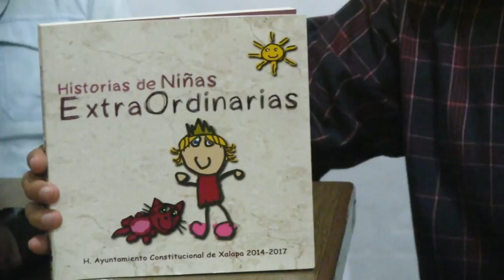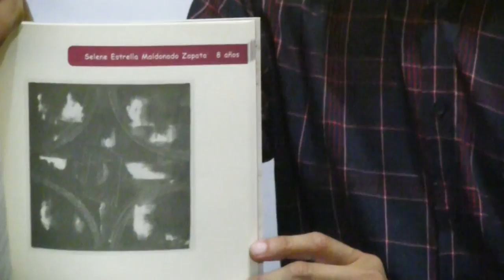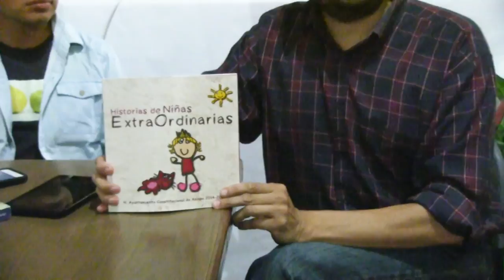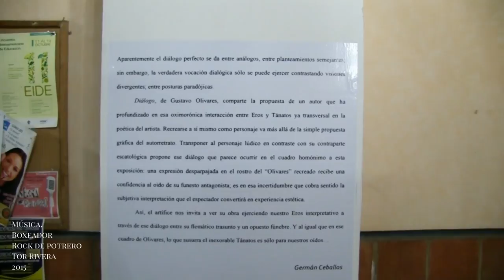LMB Con Miguel Á. Sosme Campos (antropólogo)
Miguel Ángel Sosme es un joven antropólogo cuya tesis "Tejedoras de esperanza. Empoderamiento en los grupos artesanales de la Sierra de Zongolica"  es una investigación antropológica con enfoque de género en el que se recoge testimonio de 17 mujeres que se dedican al hilado en telar de cintura.

Este libro es una tesis presentada a la Facultad de Antropología de la Universidad Veracruzana y ha obtenido premios nacionales como el:
* Luis González y González, del Colegio de Michoacán.
* El Premio Fray Bernardino de Sahagún, del Instituto Nacional de Antropología e Historia.
* El premio a la mejor tesis en el género Sor Juana Inés de la Cruz, del Instituto Nacional de las Mujeres.
* El Premio Arte, Ciencia y Luz 2014, de la UV.

Página de las Tejedoras de la Sierra de Zongolica.

Gracias